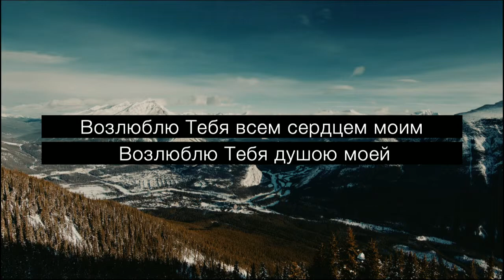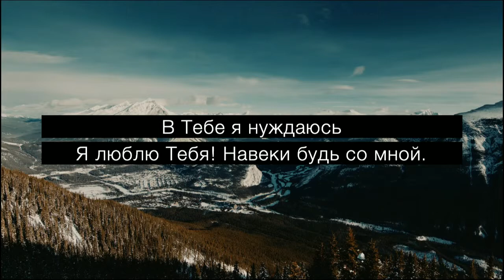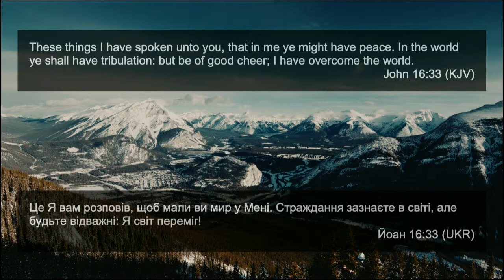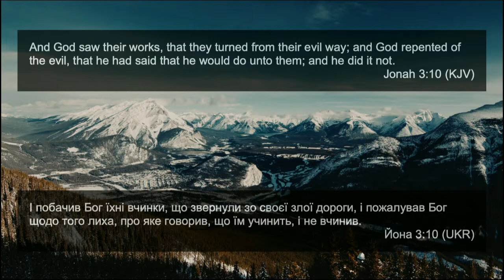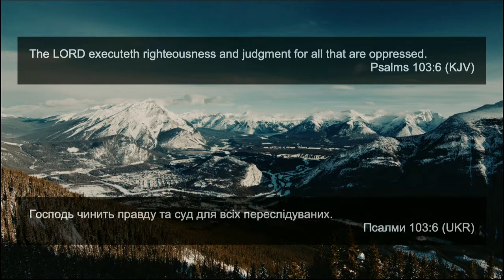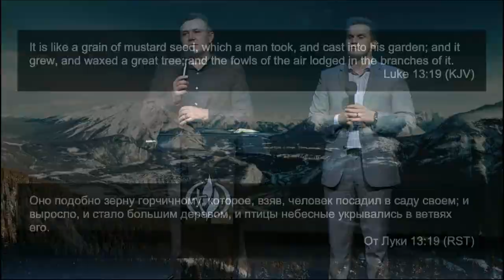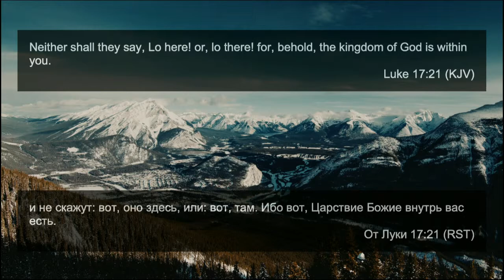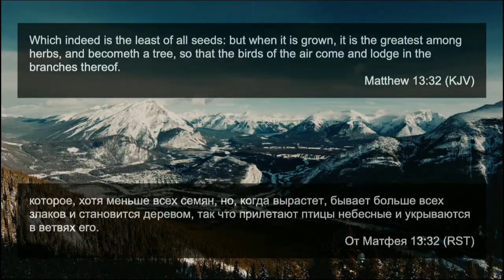October 11th, 2020 Sunday PM